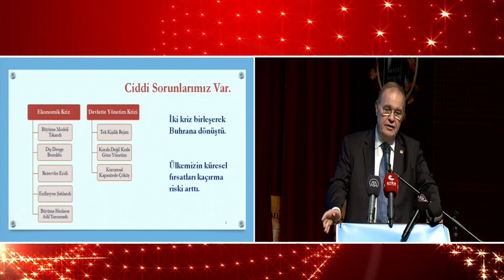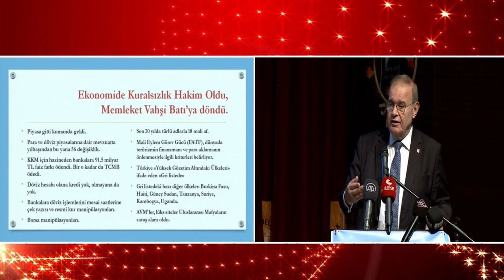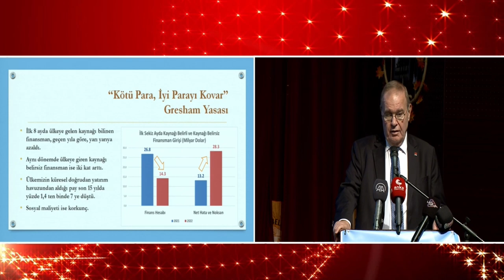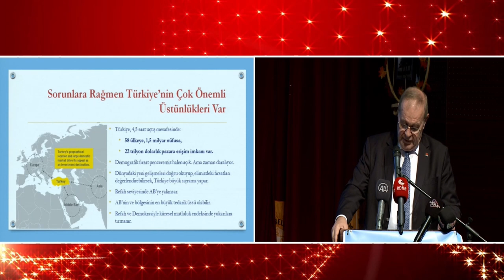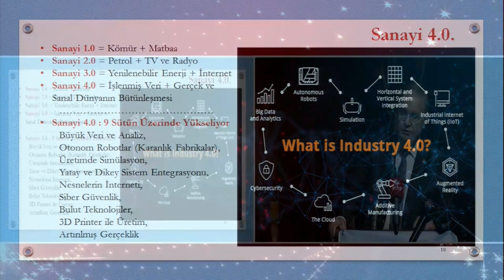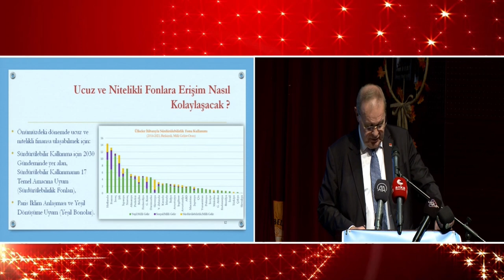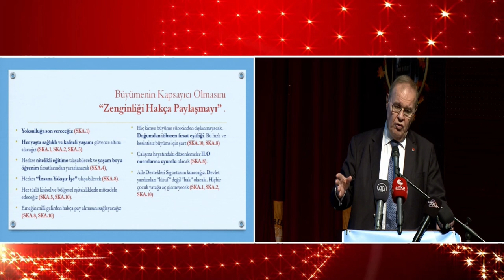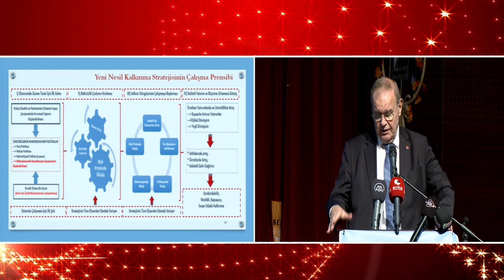CHP EKONOMİ MASASI UŞAK'TA 11/11/2022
Cumhuriyet Halk Partisi Parti Sözcüsü ve Ekonomi Masası Başkanı Faik Öztrak, Uşak'ta STK’lar ve İş Dünyası buluşmasında konuştu.